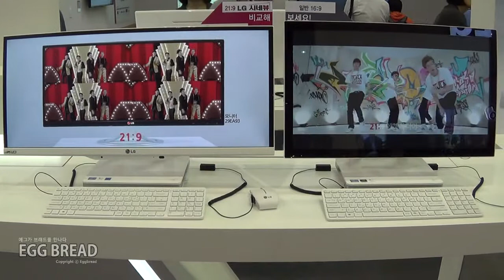LG 21:9 vs 16:9 monitior high definition test / LG 21대9 vs 16대9 디스플레이 비교